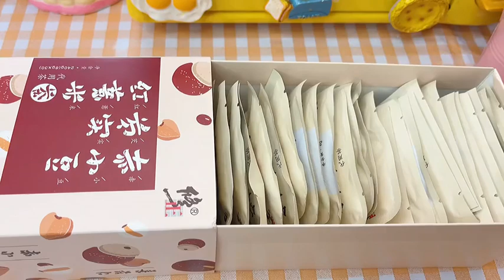The creator of Douyin Foods Learn to cook with me